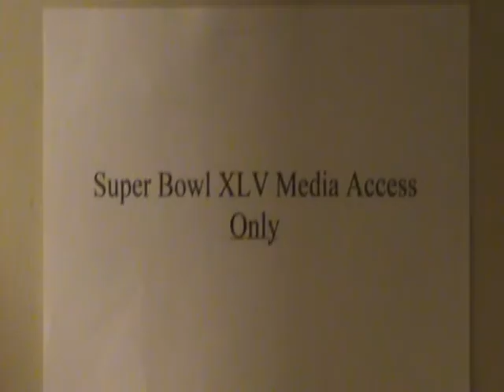Sports Horn TV- SUPERBOWL CRASHERS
Clint and Chris decide to crash the Super Bowl "Wedding Crashers" style in a hilarious tribue to the film.

"Shout" by the Isley Brothers

"In the Summertime" Jerry Mungo